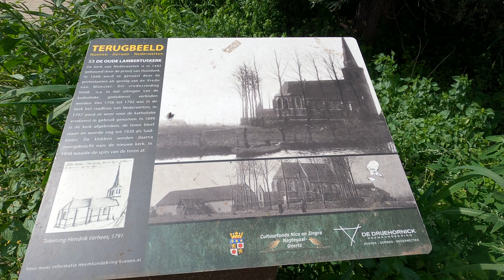Oude Toren (Nederwetten)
Old Tower (Nederwetten)
27 July 2022